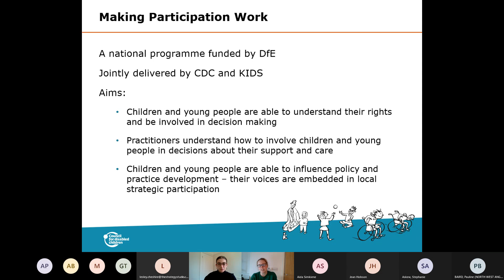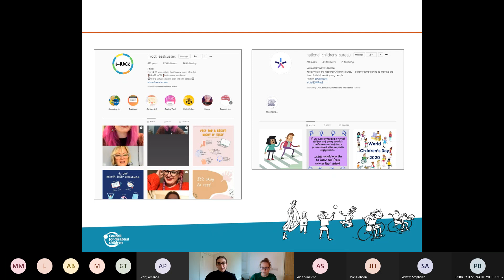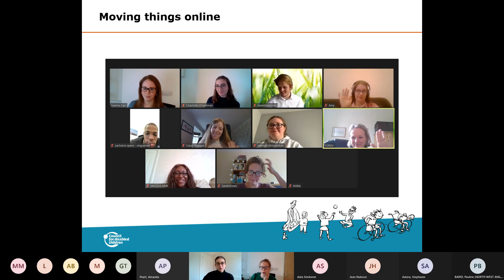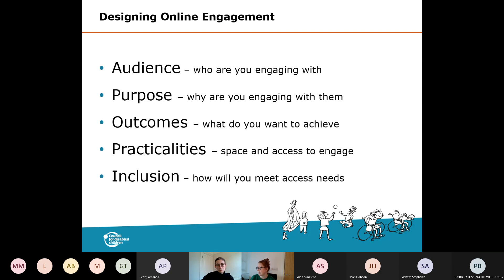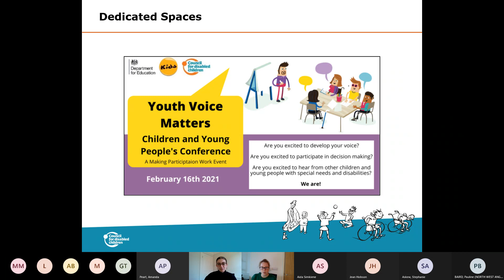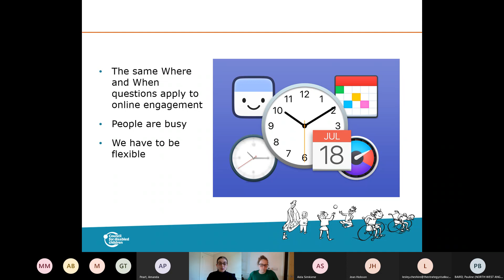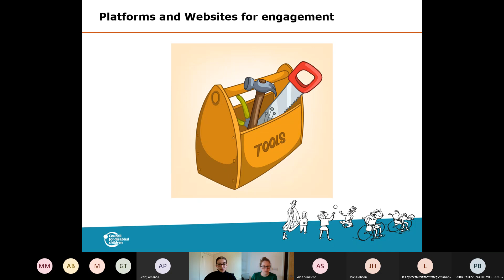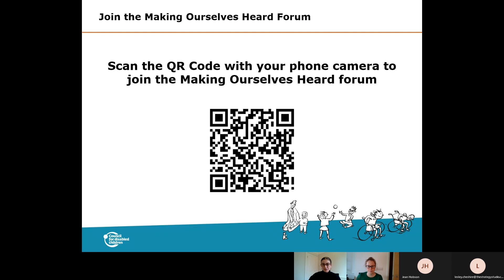Creative online participation methods for children and young people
The workshop Creative online participation methods for children and young people was delivered by Joanna Carr, Senior Participation Development Officer, Council for Disabled Children